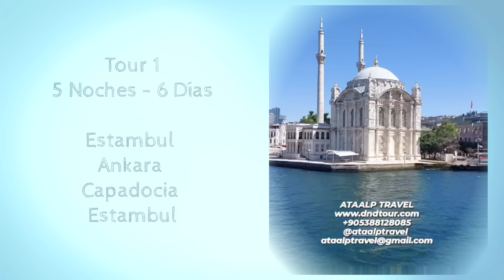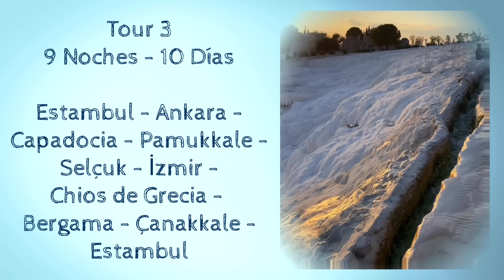Vacaciones de Turquía con Precio Justo 2024 | @ataalptravel448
📌 Tiempo de vacaciones!

📌 Estamos listos para servirles con nuestros programas turísticos de 2024.

📌 Tour 1
📌 5 Noches - 6 Días
📌 Estambul - Ankara - Capadocia - Estambul
📌 Día 1: Estambul (Llegada)
📌 Día 2: Estambul - Ankara
📌 Día 3: Ankara - Capadocia
📌 Día 4: Capadocia
📌 Día 5: Capadocia - Estambul
📌 Día 6: Estambul (Salida)

📌 Tour 2
📌 7 Noches - 8 Días
📌 Estambul - Ankara - Capadocia - Pamukkale
      (Hierapolis) - Selçuk (Éfeso y Casa de
      Virgen Maria) - İzmir - Estambul
📌 Día 4: Capadocia
📌 Día 5: Capadocia - Sultanhanı - Pamukkale
📌 Día 6: Pamukkale - Selçuk - İzmir - Estambul
📌 Día 7: Estambul
📌 Día 8: Estambul (Salida)

📌 Tour 3
📌 9 Noches - 10 Días
      Virgen Maria) - İzmir - Chios de Grecia -
      Bergama (Asclepion) - Çanakkale (Troia) -
      Estambul
📌 Día 4: Capadocia
📌 Día 6: Pamukkale - Selçuk - İzmir
📌 Día 7: İzmir - Çeşme - Chios de Grecia -
                 Çeşme - İzmir
📌 Día 8: İzmir - Bergama (Asclepion) -
                 Çanakkale (Troia)
📌 Día 9: Çanakkale - Estambul
📌 Día 10: Estambul (Salida)

📌 Tenemos las salidas garantizadas en
      Jueves de cada semana a partir de Marzo
      de 2024.